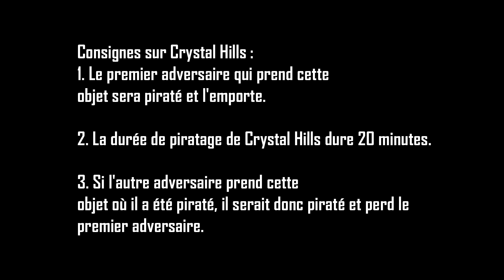FORGED ALLIANCE - Escarmouche : World Domination | Planète Terre ravagée !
Cette map a été téléchargée depuis le site communauté de Supreme Commander

Options de jeu :
- Bases préconstruites : Avec
- Brouillard de guerre : Oui
- Civils : Neutres
- Condition de victoire : Crystal Hills
- Limite d'unités : 1 000
- Période sans rush : 20 minutes

2 gestions d'unités activés :
- Pas d'unités aéonnes //Les joueurs ne pourront pas construire d'unités aéonnes.
- Pas d'unités séraphimes //Les joueurs ne pourront pas construire d'unités séraphimes.

3 minimum de joueurs :
2 joueurs dans l'équipe bleue :
Mathieu HARD - FTU
Harms - FTU (IA Tech)
1 joueur dans l'équipe rouge :
Kjanka - Cybrans (IA Tech)

Consignes sur Crystal Hills :
1. Le premier adversaire qui prend cette objet sera piraté et l'emporte.

2. La durée de piratage de Crystal Hills dure 20 minutes.

3. Si l'autre adversaire prend cette objet où il a été piraté, il serait donc piraté et perd le premier adversaire.

RÈGLES DANS LES COMMENTAIRES ET DANS LE CHAT :
1. Les insultes sont strictement interdites sinon pas compliqué, c'est ban définitif.
2. Pas de spoil sinon commentaire supprimé. A plusieurs reprises, pas compliqué c'est ban définitif.
3. Le harcèlement, les menaces et les propos inappropriés sont strictement interdites sous peine de sanction de BAN définitif.
4. Les commentaires traitant de promotions ou de l'arnaques seront définitivement supprimée.
5. Les propos racistes sont banni de ma chaîne.
6. La religion et la politique n'ont pas leur place sur ma chaîne.
7. Politesse et respect s'il vous plait, sinon ban.